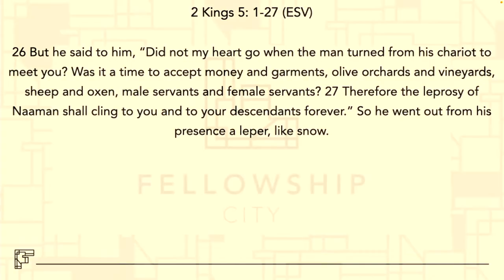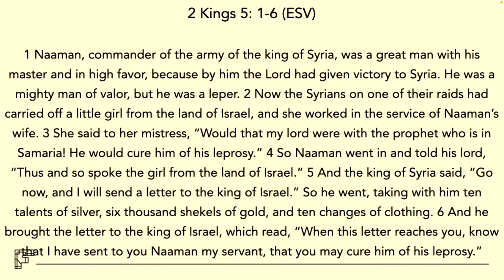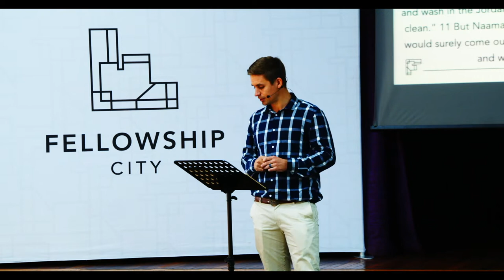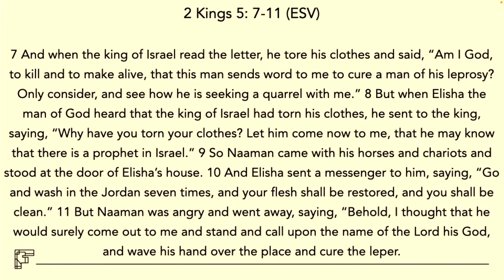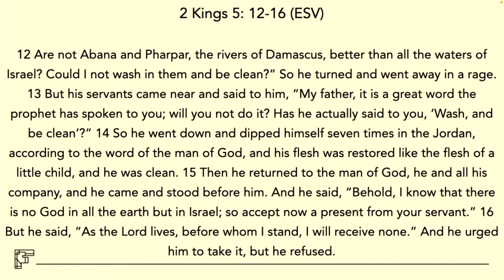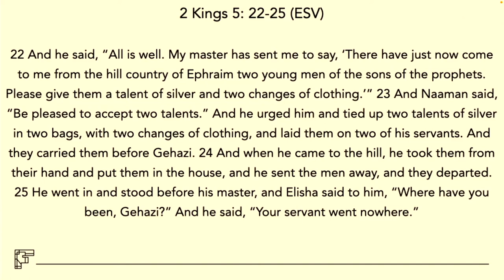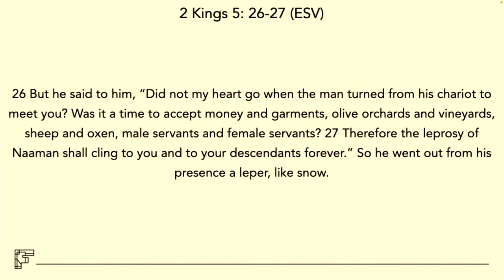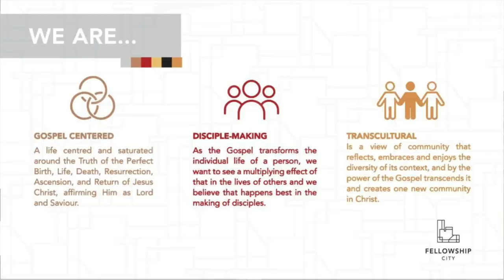Grace and Mission - Sunday Worship 29 May 2022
This we look at 2 King 5 and the narrative that shows us that God's grace can not be manipulated but can only be accepted.

Through this narrative story we also see how a little girls mission and a little girls faithful witness can inspire us to share the gospel where God has placed us.

Let’s go on a journey of discovery together!

Text: 2 Kings 5 (ESV)
Theme: Grace and Mission